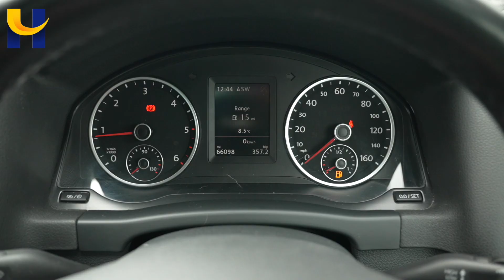VW Tiguan ND65ORX